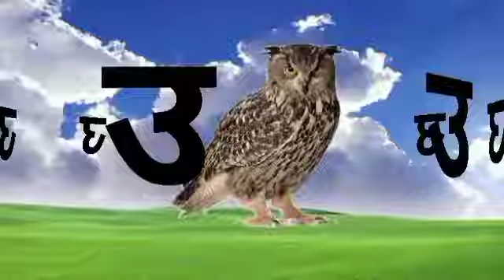अ‌ से अनार a se anar, aa se aam song / hindi rhyme in hindi varnamala for kids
Hi kids 🥰🥰🥰
kaisa ho

अ से अनार आ से आम हिन्दी वर्णमाला हिंदी बालगीत हिंदी व्यंजन rhyme for kids
a se anar aa se aam hindi varnamala in hindi rhyme song
अ से अनार से ज्ञ से ज्ञानी तक Hindi varnmala and hindi rhyme song for kids 🥰
क से कबूतर की से खरगोश hindi varnamala geet phonic song
hindi varnamala, hindi balgeet hindi rhyme song, hindi alphabet
अ से अनार आ से आम हिन्दी वर्णमाला अ आ इ ई ई ऊ ए ऐ ओ ओ / क ख ग क‌ से ज्ञ तक हिन्दी वर्णमाला